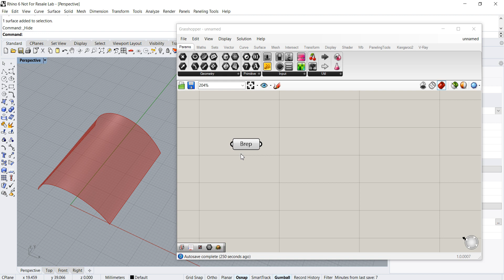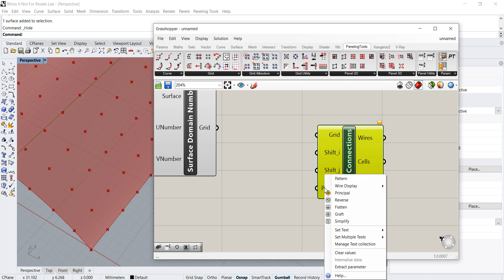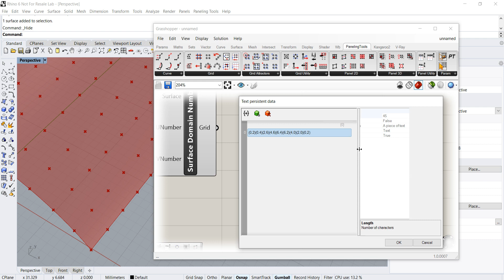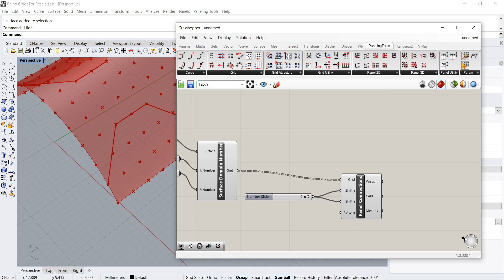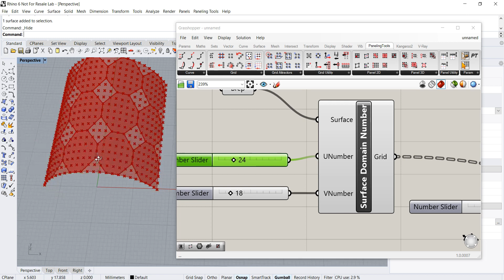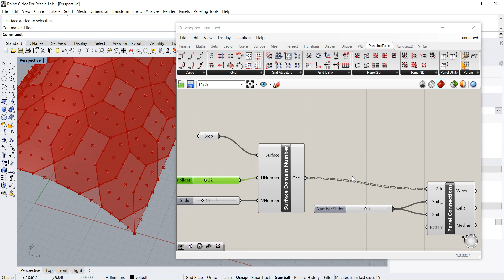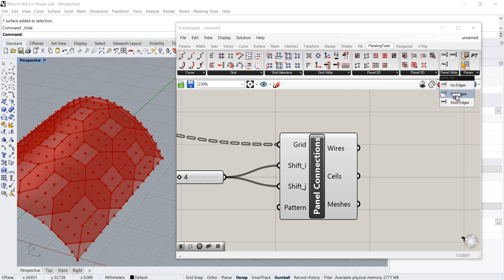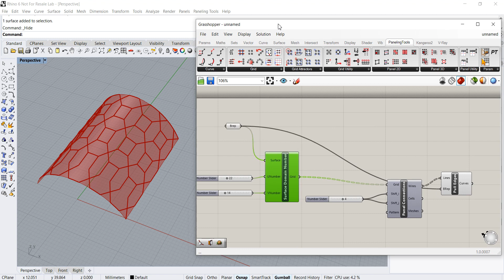Grasshopper 3D Tutorial: Custom 2D Patterns using Grids (Paneling Tools required)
This Rhino Grasshopper 3D Tutorial talks about creating Custom 2D Patterns using Grids.  This video tutorial requires the Paneling Tools Plugin to be installed.

This is a visual programming and computational design CAD tutorial.